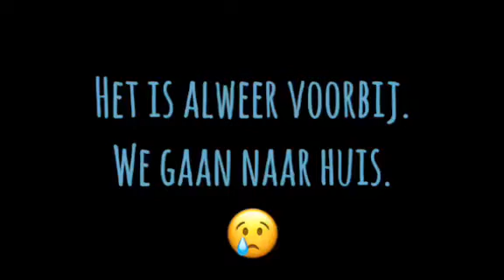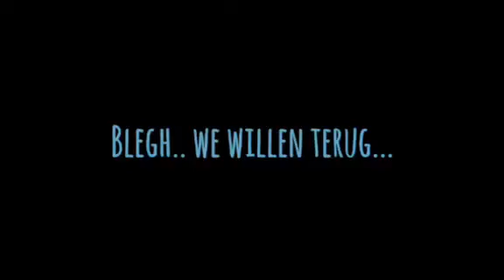Slaap te kort, moe en koud. Weer terug naar Nederland! Vlog 6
Met 5 dagen in Spanje achter de rug willen we al helemaal niet terug naar Nederland.

Iedereen heeft genoten zowel op als naast het circuit. Wat iedereen ervan vond en of zijn of haar doelen bereikt waren is te zien in de laatste Vlog reeks van Cartagena 2018!